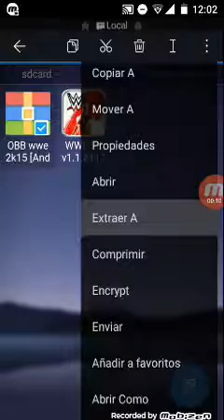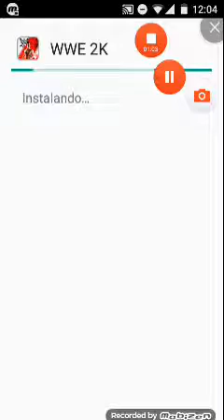WWE 2k apk + obb todo desbloqueado